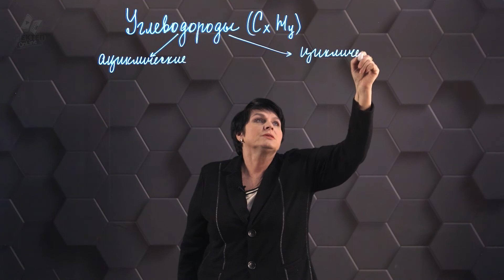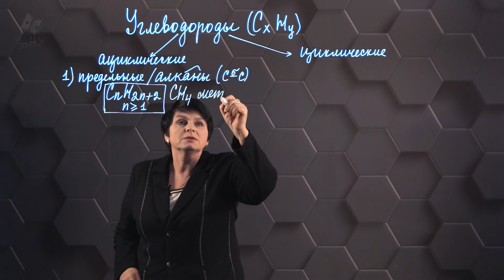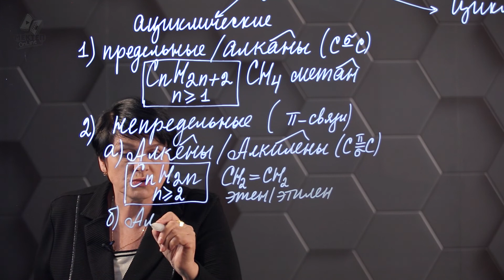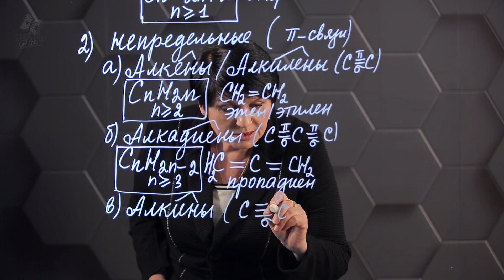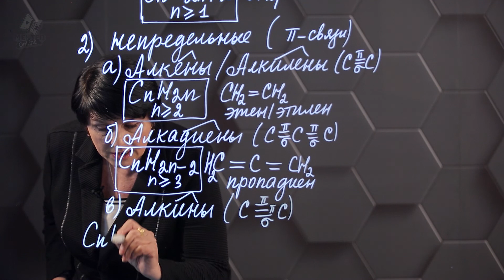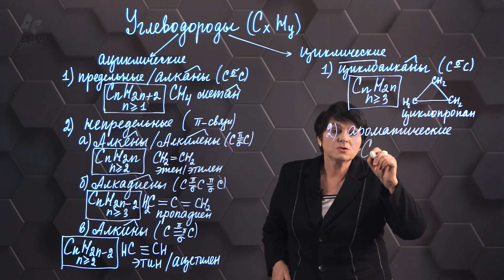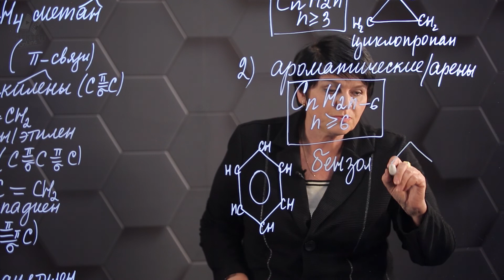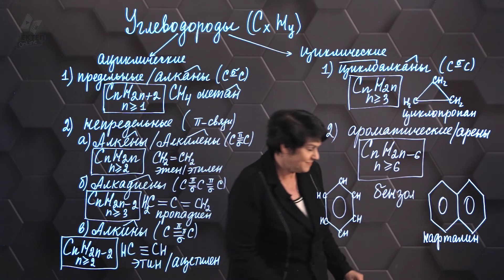Классификация органических веществ. 2 часть. 10 класс.